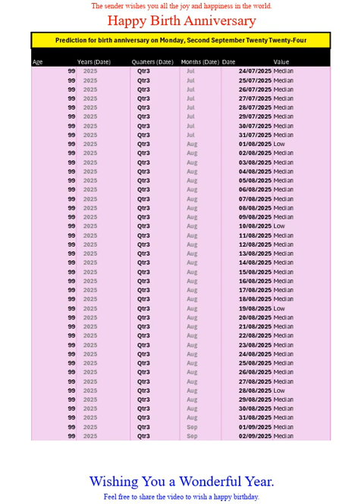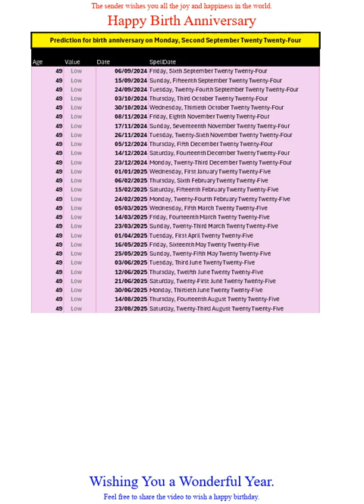Happy Birth Anniversary for Sep2024